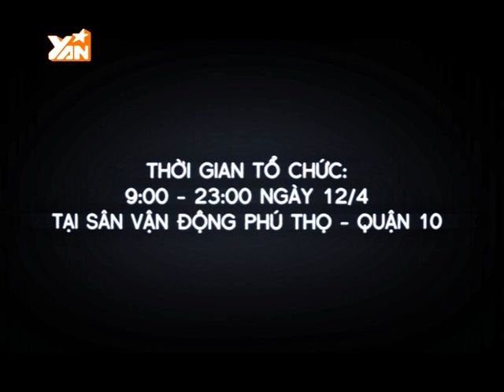YANTV_ DJ Scott Kirby nóng lòng chờ đến YAN Beatfest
YAN BEATFEST 2014 -- LỄ HỘI ÂM NHẠC DÃ NGOẠI ĐẦU TIÊN VÀ LỚN NHẤT TẠI VIỆT NAM

Một sự kiện hoành tráng bạn không nên bỏ qua

01 ngày duy nhất
12 giờ âm nhạc liên tục
Dàn ca sĩ "khủng"
- 80 ca sĩ Việt Nam
- Shayne Ward -- quán quân X-factor mùa 2
- M-tiful -- boyband Hàn Quốc
- Scott Kirby -- DJ quốc tế
Hơn 150 gian hàng chợ phiên
Cuộc thi BBQ giữa các nhà hàng nổi tiếng Việt Nam
Hàng loạt trò chơi độc đáo, vui nhộn (dunk tank, sumo, nhảy bungee, trượt nước...)
Cuộc thi tài năng do Yan tổ chức (dẫn chương trình, người mẫu, ca hát, nhảy múa...)
Ghi hình trực tiếp chương trình YanTV/ Yan News
Thử thách & giao lưu cùng thần tượng
Hẹn hò tốc độ

Ngày  : thứ Bảy, 12/04/2014
Thời gian  : 9h-23h (9h-11h -- miễn phí vé vào cổng)
Địa điểm  : Sân vận động Phú Thọ